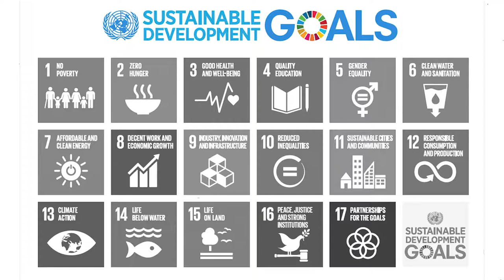Kickstarting the HLPF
This week we are kickstarting our campaign on the High Level Political Forum (HLPF). The HLPF is a UN conference that takes place during July 9 through July 18 to promote and review the implementation of sustainable development. The conference reviews the sustainable development goals (SDGS) and assesses voluntary national reviews (VNRS)